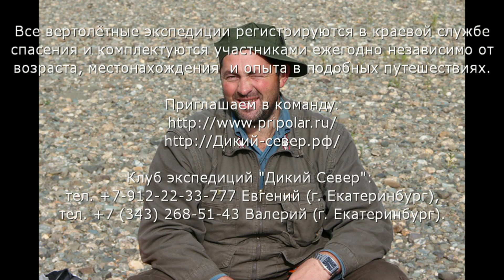Вертолетная заброска на Полярный Урал. Сцена: рыбалка на хариуса на реке.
Клуб вертолётных экспедиций Дикий Север. Дата заброски: 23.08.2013. Дата снятия группы с маршрута: 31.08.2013. Рыбалка на полярном Урале. Ямало-ненецкий Автономный Округ (ЯНАО). Вертолётная заброска на реку. Рыбалка на реке. Рыбалка на хариуса на спиннинг. Приготвление ресторанной еды в полевых условиях. Профессиональная работа Шеф-повара Зиновьева Дмитрия. Место высадки: Верховья горной реки М.С. (Дикий Север). Расположение экспедиции: активный сплав, стационарный отдых. Цель экспедиции: рыбалка на хариуса, активный отдых, радиальные выходы, путешествия в горы, походы по таёжным тропам. В экспедиции принимали участие: руководитель группы: Колчанов Андрей, г. Пермь, Черемных Андрей (тренер-нахлыстовик), Сергей К., Александр Ф., Юрий Арсентьевич, Вадим (г. Шадринск), Александр К. (г. Шадринск), Константин (г. Ижевск), Сергей (г. Н. Тагил), Александр (г. Ижевск).  Клуб вертолётных забросок "Дикий Север", г. Екатеринбург,
Тел. Обнаружены: стойбище оленеводов, мансийские тропы, рыбные места.  Приглашаем всех желающих в экспедицию.